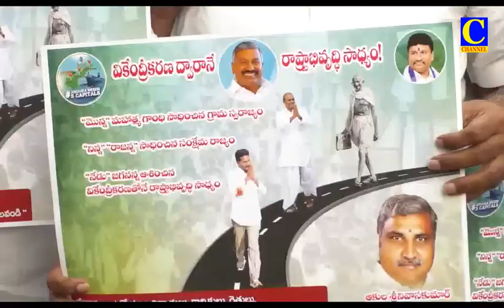AFFTERNOON NEWS 04/11/2022 PART-02